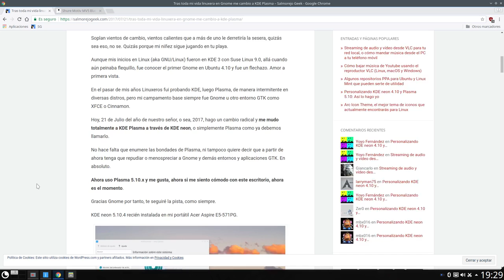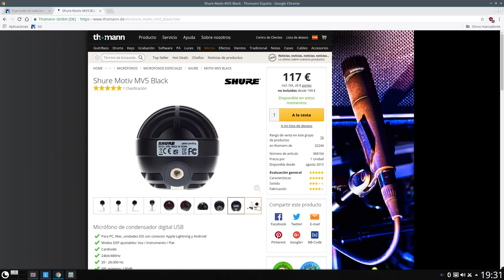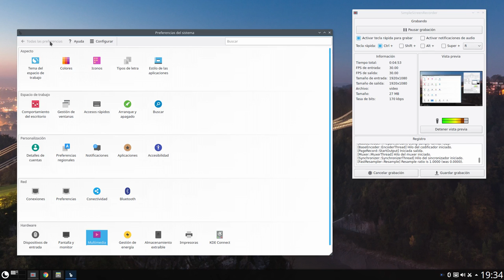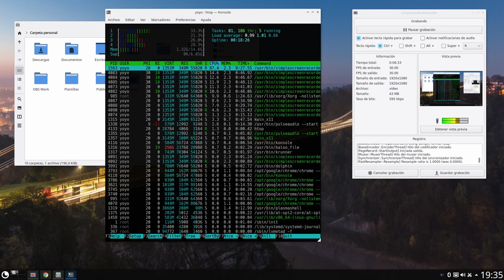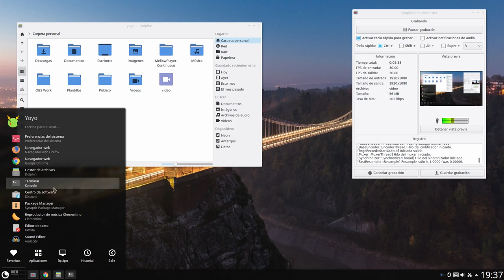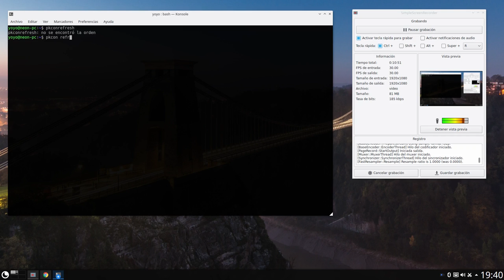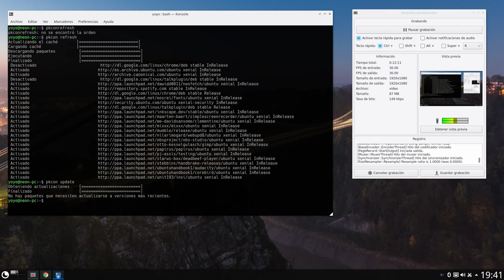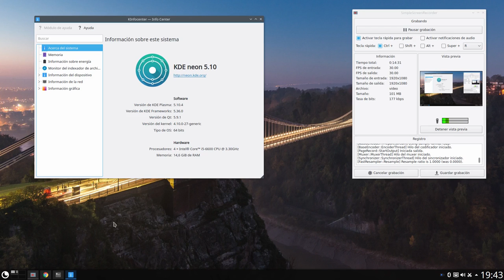Mi primera semana en Plasma 5.10 como escritorio principal: Mis impresiones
Tras pasar la primera semana en Plasma 5.10 como escritorio principal os cuento mis impresiones. La distribución GNU/Linux en la que estoy es KDE neon 5.10.